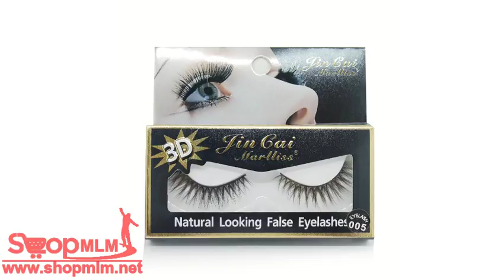ขนตาปลอม Lin Cai Marlliss 3D 1คู่ Eyelash 005 128